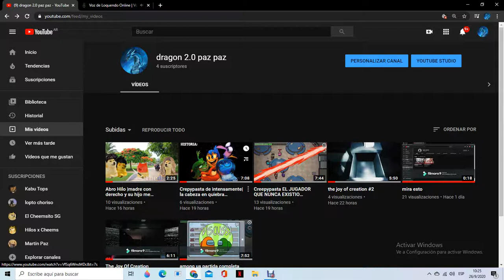saludos a movie films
este es el pimer comentario que e tenido y me ayuda mucho comentando me pone muy contento bueno que les digo